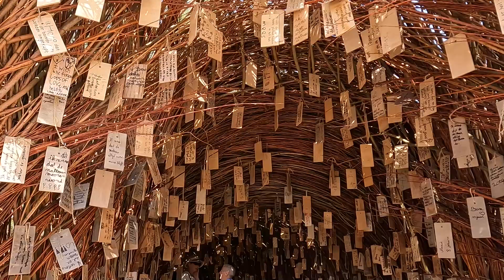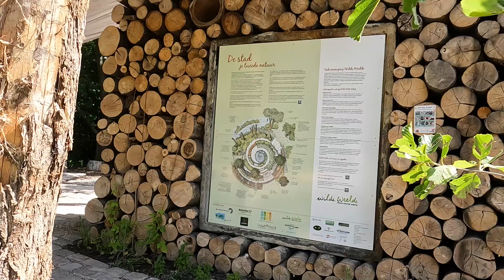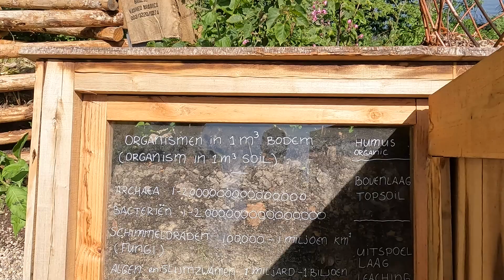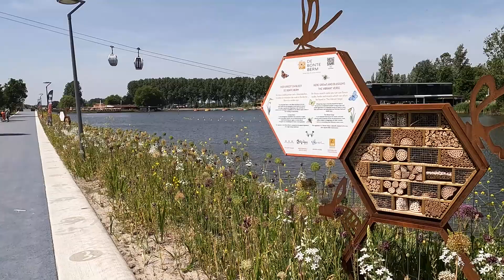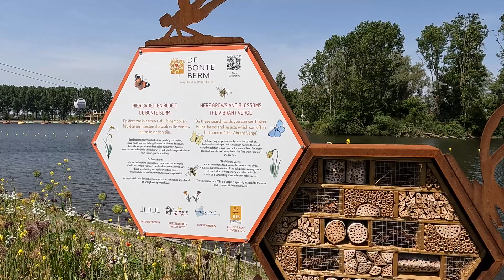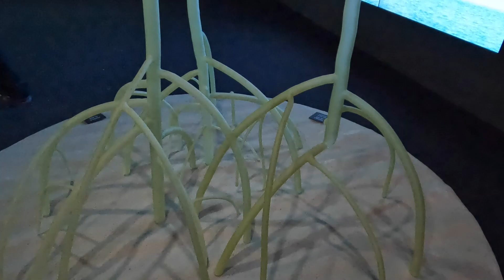2022/06/17-1 Amsterdam: Visiting Floriade with Great Friends (Part I)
Floriade Expo Amsterdam - Almere 2022 is a Dutch horticultural exposition held in Almere, Netherlands. It is the 23rd AIPH world horticultural exhibition and the seventh Floriade, held from 14 April to 9 October 2022. On 15 November 2017, Floriade Expo 2022 was officially recognized as a horticultural exhibition by the Bureau International des Expositions. The theme of the Expo is "Growing Green Cities", which focuses on the need to combine nature and cities. Construction of the site in Weerwater, Almere started in February 2020 by Amvest and Dura Vermeer.